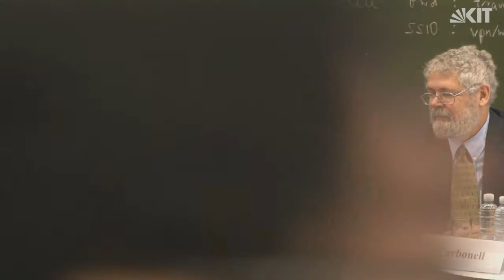Simultaneous Translation by Machine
Panel Discussion:
Dr. Susanne Altenberg, European Parliament
Prof. Tamim Asfour, KIT
Prof. Jaime Carbonell, Carnegie Mellon Univ.
Dr. Roberto Cencioni, European Commission
Prof. Rüdiger Dillmann, KIT